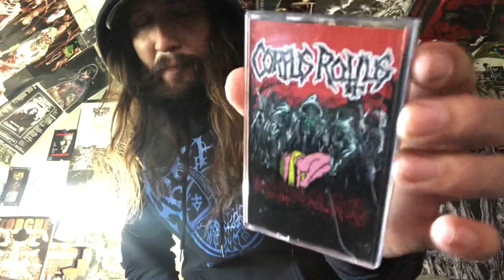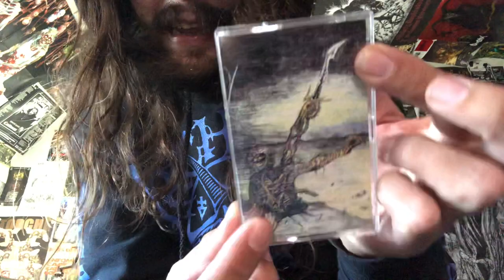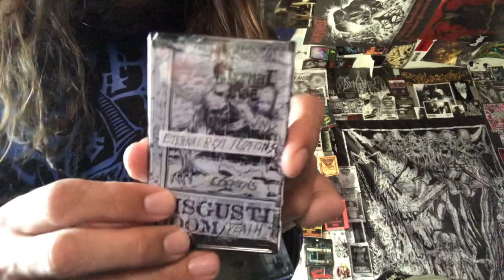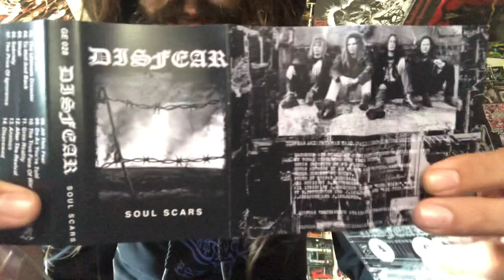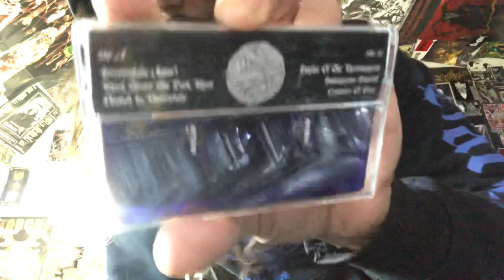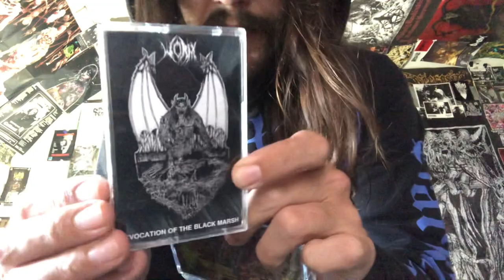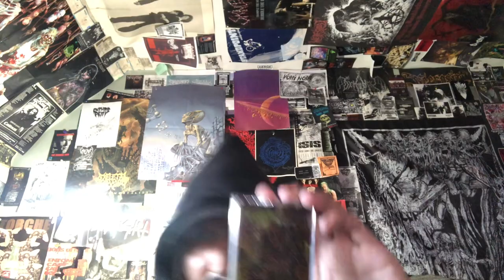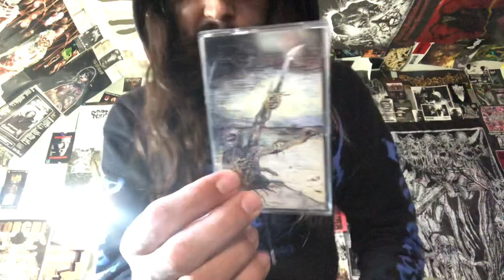Vital Vinyl Vlog: Collection Update 10/22 & Worm-Foreverglade “First Response”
SICKENING COLLECTION UPDATE FROM, JOSHIE ROTTEN & MY FIRST OPINIONS ABOUT THE NEW, “WORM” ALBUM!!
HEAVY HAILS JOSH!!!